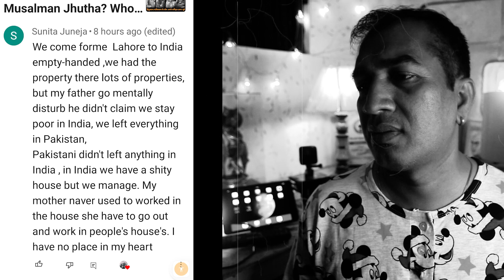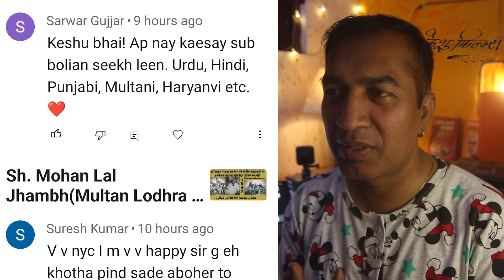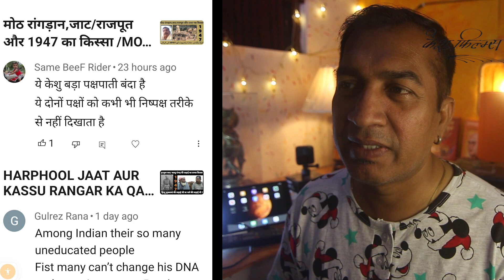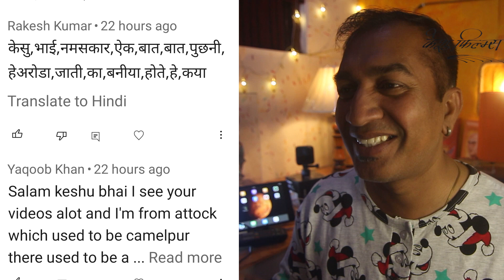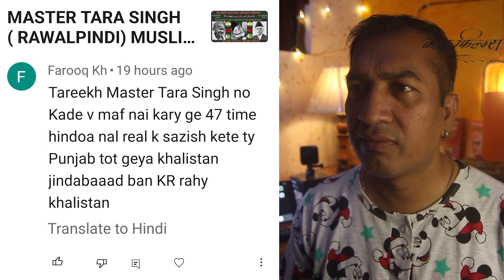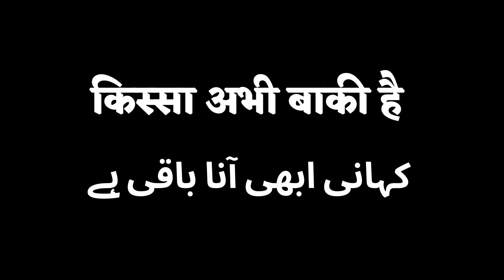1947 वाले हिन्दू/मुस्लिम के सवाल अभी बकाया है/Hindu/Muslim question of 1947 still pending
1947 को जब जब हमने पढ़ा या किसी से सुना तो जो कहानियाँ या जो बातें हमारे सामने आई वो सब झूठी और बेमानी निकली इन वीडियो के सामने, जिन वीडियो में वो बातें  ये बुजुर्ग हमें सुना रहे है, तो सच्ची और पक्की बातें जो सही है 47 के बारे में वो यहीं है जो आप देख रहे है